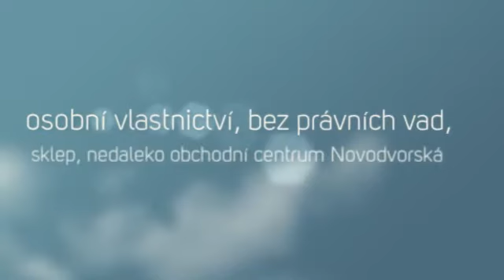Prodej garsonky, Praha 4, Braník, malý byt na prodej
prodej 1+kk, garsonka, Praha 4, malý byt na prodej v Braníku, prodej bytu na Praze 4.
Nabízíme k prodeji hezký zrekonstruovaný byt 1+kk, 25 m2 v městské části Praha 4 - Braník. Výhodou tohoto bytu je rychlý prodej možný také včetně vybavení - nábytek IKEA: stůl, židle, prádelník, poličky, policová skříň, mikrovlnka, pračka. Byt se nachází v 1.patře panelového domu s výtahem v klidné a žádané lokalitě. Byt je po rekonstrukci - nová kuchyňská linka s pracovní deskou a plynovým sporákem, nová elektřina, zděné jádro, velká praktická vestavěná skříň v předsíni, plastová okna s žaluziemi orientovaná na západ. V koupelně se nachází moderně upravený sprchový kout, WC samostatně. Podlahovou krytinu tvoří taktéž nová plovoucí podlaha. K dispozici kabelová televize a internet. Dům je taktéž po rekonstrukci - nová fasáda včetně zateplení, oprava a nátěr výtahů a společných prostor, nové stoupačky. Možnost parkování u domu. V blízkém okolí veškerá občanská vybavenost. Výborná dopravní dostupnost a nedaleko je obchodní centrum.